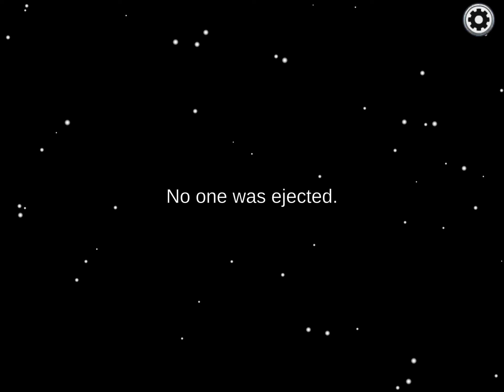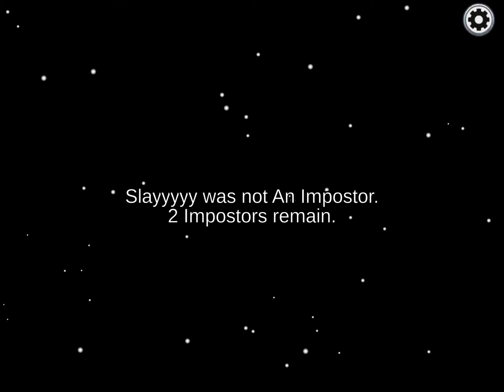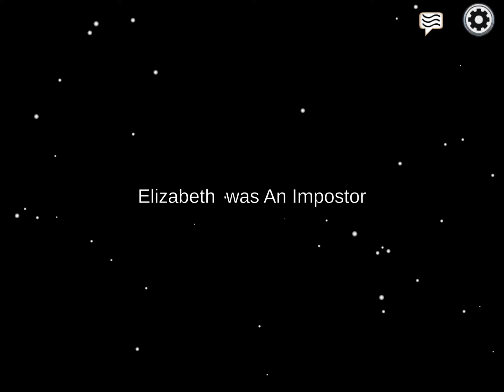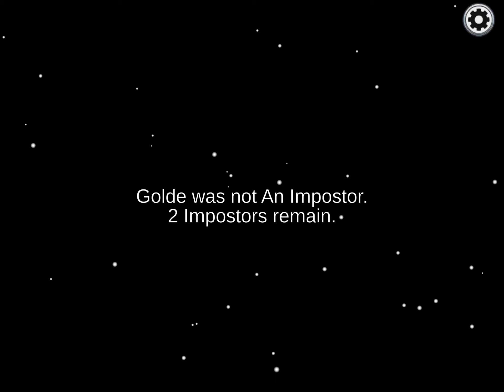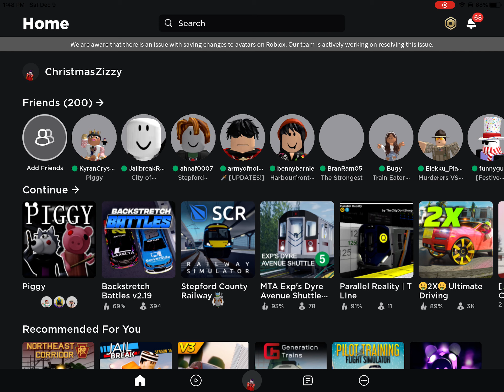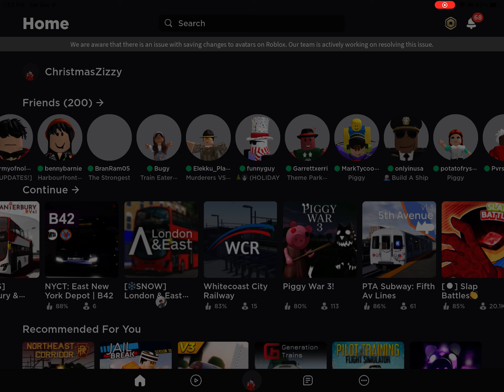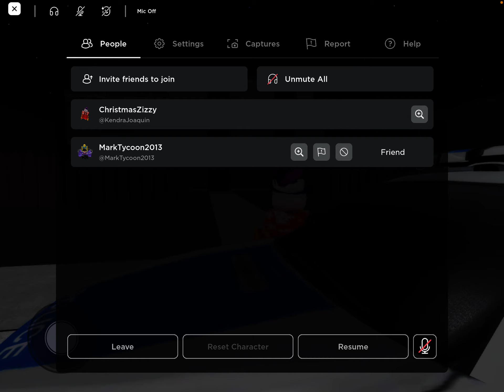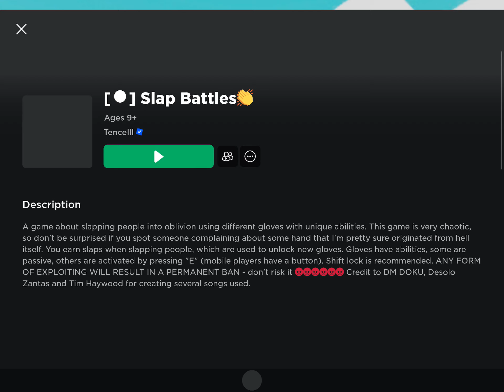(400 Subscribers Special) Among us and Roblox video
Thank You Everyone for 400 subs it means a lot to me how hard i make videos just for yall to watch and Enjoy so keep smashing sub button